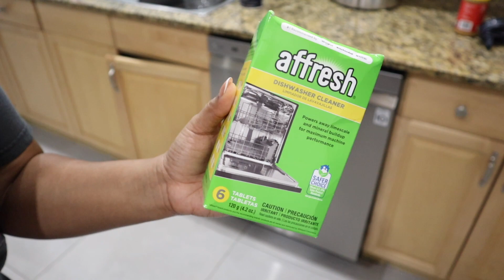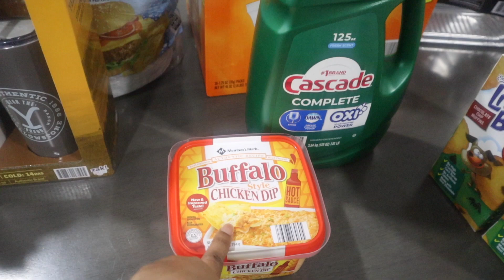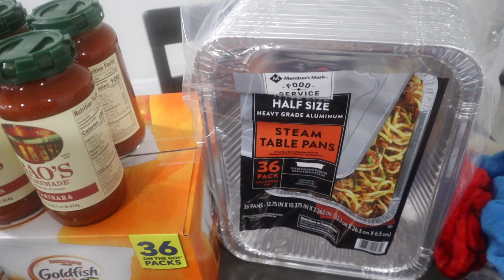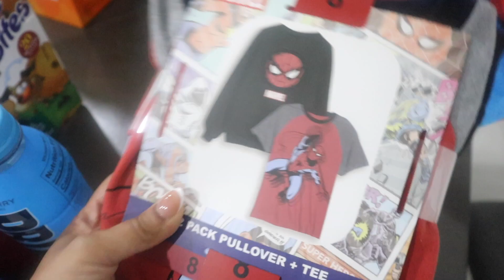2 DAY MESSY HOUSE CLEAN AND RESTOCK WITH ME | CLEANING MOTIVATION | MESSY HOUSE TRANSFORMATION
Hi Friends,

In todays video we are doing A LOT! of cleaning. My entire house was a mess. There were dishes overflowing in the sink, dirty clothes were everywhere. It took me 2 days to get everything clean and back in order. The bathrooms were a mess and the bedrooms looked even worse. I also had to throw in some laundry to help get back into a regular routine. I hope this video gives you tons of cleaning motivation or while you are watching you clean with me. I also included a Sams Club grocery haul.

Thank you ❤️ Taylor

2 DAY MESSY HOUSE CLEAN WITH ME | CLEANING MOTIVATION | MESSY HOUSE TRANSFORMATION